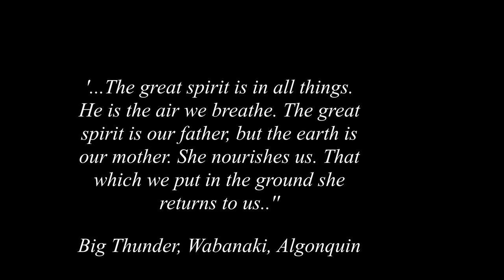IF TOMORROW / interpret.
If tomorrow we erased all our despairs,
and if we changed our dark regrets, our sad sorrows.
With all our tears, we could make fertile rivers,
drive out the fears that hold us back and who chain us.
Can we construct a world, a life only with ifs;
do you believe that it would be so different.
If tomorrow we could stop being oblivious;
Finally stop the destruction, the wanderings.
If we could be more humble and respectful
of this planet that welcomes us and who feeds us.
If tomorrow we could be simply ourselves
far from the screens, far from fury, far from the hate;
to make each day a desire, a serene dream,
finally take the time to love and to blossom.
do you think that this utopia is coming true...